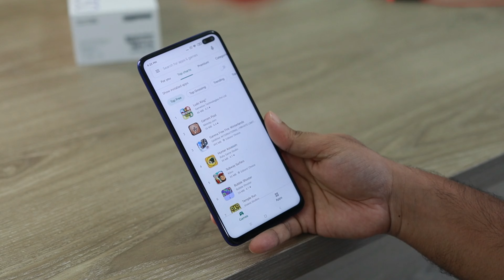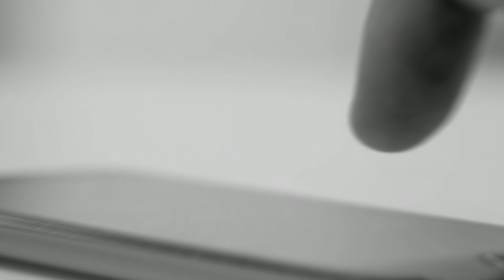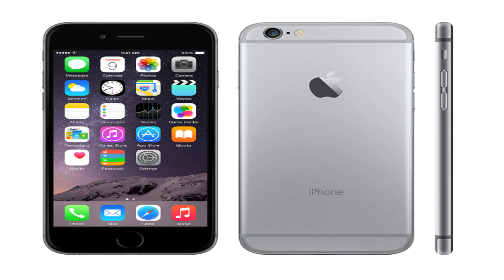Top 5 Expensive Mobile Phones in the World 2023 | Mehgay tareen mobile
In this video, we're going to take a look at the Top 5 Expensive Mobile Phones in the World 2023 | Best Mobile 2023. These phones range in price.

What makes these phones so expensive? We'll take a look at the features and specs of each phone to see why they are so expensive. From luxury cars to Hollywood movies, these phones have it all! So if you're looking for the world's most expensive phone, look no further!
Five Most Expensive Mobile Phones in the World